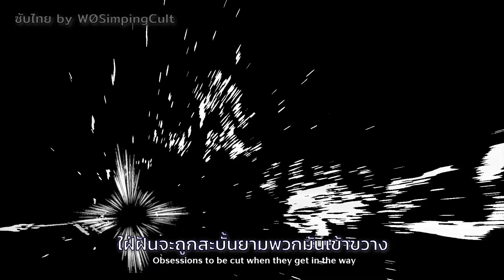Wuthering Waves l PV ตัวละคร Jiyan - ก้าวผ่านราตรีกาลมืดมิด By W0SimpingCult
[🌊วิดีโอ PV ตัวละคร Jiyan (จี้เหยียน) ตัวลิมิตตู้แรกของเกม WuWa 🌊]
อนิเมชั่นเปิดตัวละครกาชาลิมิตตัวแรกของเกม Wuthering Waves
Jiyan ก่อนจะมาเป็นท่านแม่ทัพในวันนี้ดูเหมือนว่าเขาจะมีอดีตที่เจ็บปวด...
นักพเนจรทุกท่านพร้อมไหมที่จะมาเป็นส่วนหนึ่งในเรื่องราวของเขา?

สามารถตามช่องทางหลักของทางเราได้ทางนี้เพจเฟสบุ๊ค
Wuthering Wave TH / Wuthering Wave ไทย/ Wuthering Wave / WW TH/ Wuwa sub thai /  / Wuthering Wave แปลไทย / Wuthering Wave ซับไทย / เกม WW